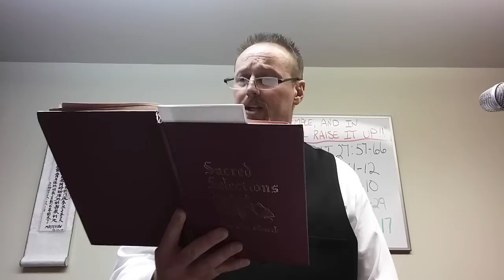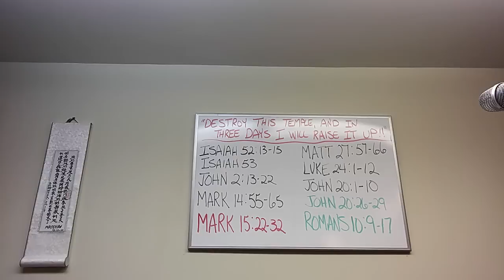"DESTROY THIS TEMPLE AND WILL RISE IT UP IN THREE DAYS"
Fulfillment of self-prophecy by Christ Jesus

Please support this ministry at the provided URL.  God bless you!